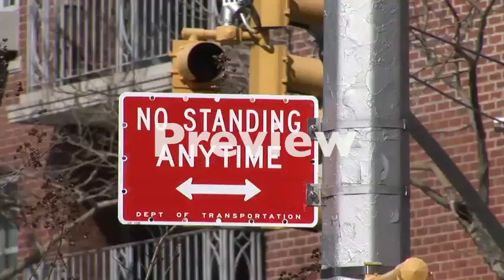Stock Footage World